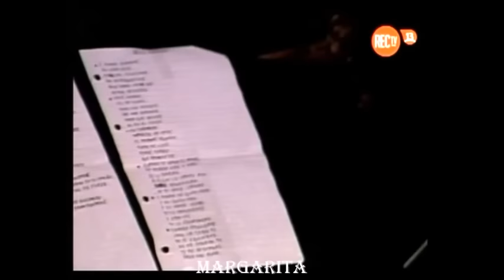Riccardo Cocciante - Margarita (en español) da Aplauso 1980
Dal programma Aplauso del 1980 della Tv cilena. Riccardo canta live Yo canto/Historias/Carnavales/Margarita/Bella sin alma/Le coup de soleil.
 testo: Yo no puedo estar parado,
con las manos tan vacías,
 tantas cosas debo hacer,
antes que venga el alba
y si ella está durmiendo,
yo no puedo descansar
para que al despertar,
no me pueda ya olvidar.

Y para que esta larga noche,
 ya no sea más oscura,
 hazte grande, dulce luna,
y llena el cielo entero
para que pueda volver a mi
su sonrisa una hora
 brilla el sol por la mañana,
como nunca viste antes.

Y para verle cantar,
la canción que aprendió
 yo le construiré un silencio,
que jamás nadie escuchó
despertaré a los amantes,
hablaré horas y horas
 abracémonos más fuerte,
 porque ella ama el amor

Y, corramos por las calles,
y bailemos con la gente,
 porque ella quiere alegría,
porque ella odia el rencor
y con cubos de pintura,
pintaremos los paredes,
 casas, calles y palacios,
porque ella ama el dolor

 Recortamos muchas flores,
que nos dio la primavera,
 construyamos una cama,
para amarnos si anochece y...
 subamos hasta el cielo,
y cojamos una estrella,
 porque Margarita es buena,
porque Margarita es bella,
porque Margarita es dulce,
porque Margarita es libre
 porque Margarita ama,
y lo hace una noche entera
porque Margarita es un sueño,
porque Margarita es el sol
 porque Margarita es el viento,
y no sabe que puede herirte
porque Margarita es todo,
y ella es mi locura
Margarita es Margarita
Margarita ahora es mía
Margarita es mía
 Margarita es mía.